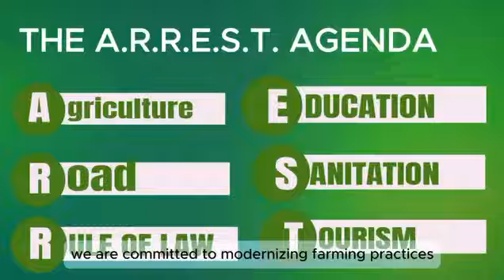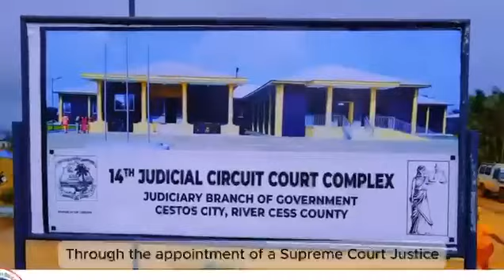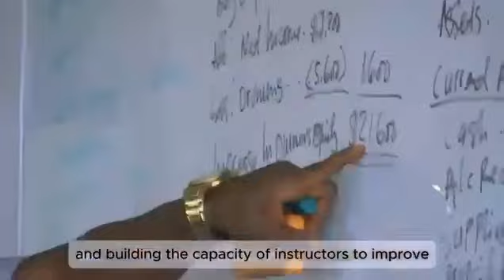Invest In Liberia A Destination for Business —A production of the Office of the Presidential Press